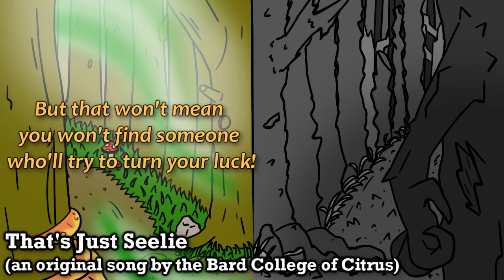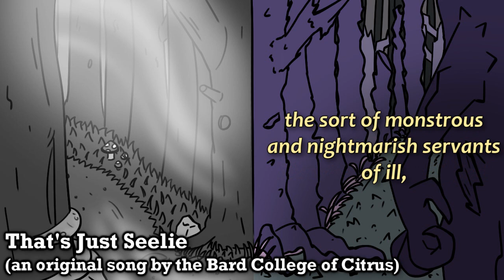That's Just Seelie: a Feywild Song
Mind your manners and your survival skills!  The Bard College of Citrus is traipsing through the Feywild this time, looking at the two different courts that rule the fey that call it home.  The Seelie and the Unseelie courts are at each other's throats in every regard, and those who don't belong to one of them find themselves in a rather sticky situation indeed... one that doesn't go away with the changing of the seasons...

--LYRICS--
Grab your invitation for a special sort of soiree
The seasons change, the chairs rearranged, your hosts are the Fey!
You’ve got a front row seat, tuck your napkin in tight,
Cuz these lords of the Feywild are caught in a fight,
A battle’s been scraping through the woods every night and day!
This vicious cycle as winter and death duels summer and spring,
It’s been on and on for so long, you can’t call it a fling!
If you notice a difference in the forest path
Between the bright and the gloomy, you do the math!
You’re crossing onto a field of war, best be on your way!
And if you stayed, well that’s just Seelie!

Now, the Summer Court’s under Titania’s view of things
Within her warm gilded breezes, they bask in the songs that she sings
She’s got a smile that can alter the weather, it’s true
From her seat in her castle, a most verdant view
Greets her eyes as she gazes at the beauty her land always brings!
Yes, on their side you’ll likely to find yourself an honest puck
But that won’t mean you won’t find someone who’ll try to turn your luck!
I was invited for tea, to get me into the door,
My host asked for a word, and I said “sure!”
And thanks to his scheme, now… I can never say “…!”
But I CAN say that’s just Seelie!
Can you believe it?  That’s just Seelie!

…No, if you’re looking for some crooked creatures with a wicked mind,
Within the Gloaming Court’s where they fester, it’s where you will find
The sort of monstrous and nightmarish servants of ill,
Always bending to the Queen of Air and Darkness’s will
You’re in the wrong neighborhood if you wanted acts that are kind
Their rituals taint and corrupt with a chill on the wind
They’ll make you offers of power and wealth, with no hope to rescind!
And that’s assuming they don’t just drop you into their stew,
Sniff the air and ask “Ahh, what’s cookin’? It’s YOU!”
Keep your guard up and give them no quarter, and don’t get pinned
Pinned by something that’s so Unseelie!

They’ve been fighting for space, each thinks that they’re in the right
And what they’re left with is bubbling, burbling spite
The Summer’s protection of the natural stand
And the Dark Hunt that wants to fulfill each demand,
In this wobbling world, luck only takes you so far,
So learn the rules and learn the lay of the land as they are,
Never give out your name, make sure you’re always free,
And never spit on reciprocity, because
THAT’S JUST SEELIE!
SO UNSEELIE!

Dungeons & Dragons is © Wizards of the Coast LLC.
That's Just Seelie was originally composed, written, and performed by the Bard College of Citrus and released on May 6th, 2023 (posted on YouTube on October 10th, 2023).